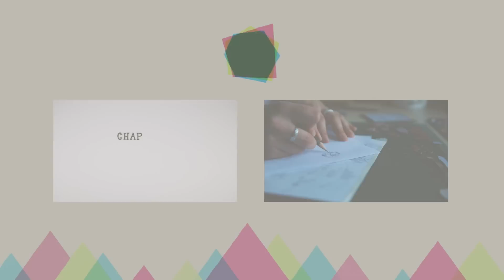All We Need is Nature | New Age Creators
My mother raised me with dirt between my toes, leaves in my hair, and a make-shift fishing pole in my hand. Even though I live in a big city now, the love and respect I gained for nature has stayed constant within me. I see people around me take meticulous care of their apartments and homes, but I think we’re forgetting our first home: EARTH.

We can walk city streets, but if we forget to look past the horizon of skyscrapers and buses, we can quickly forget that our planet is beautiful, irreplaceable, and our responsibility to take care of.